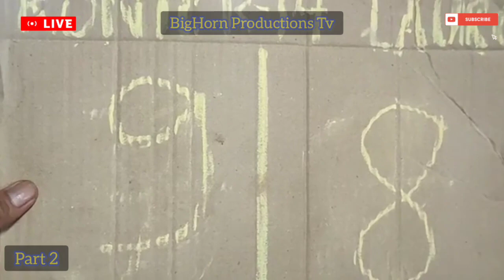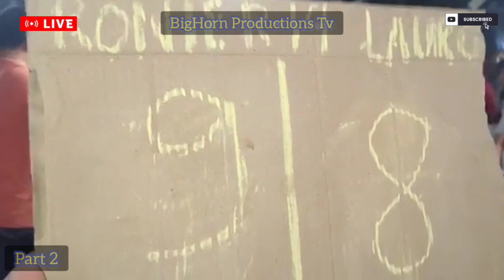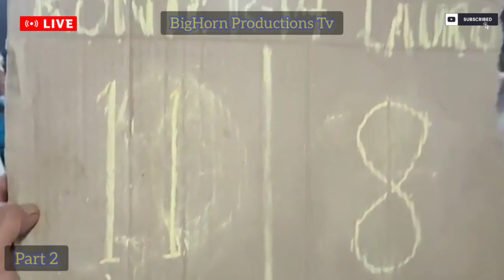LEGENDARY MATCHED: Lauro Bayugan 🆚 Ronnie Alcano | Bet 110k | Race 14 | Rotation | Parihas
If you want to see the part 1 of this great matched, you just click in below on this link:

@Batang Tirador
‎@REDCUBE Billiards